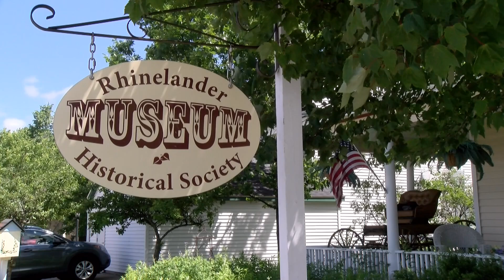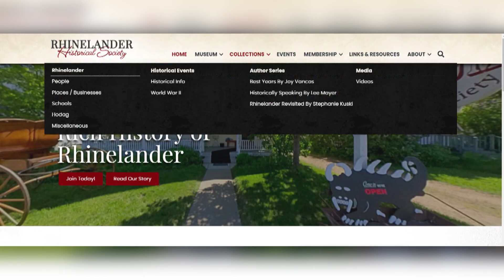Rhinelander Historical Society Museum